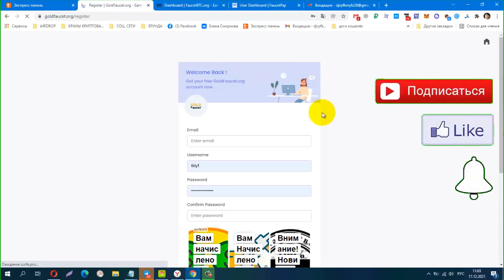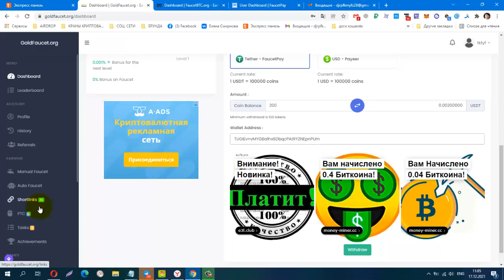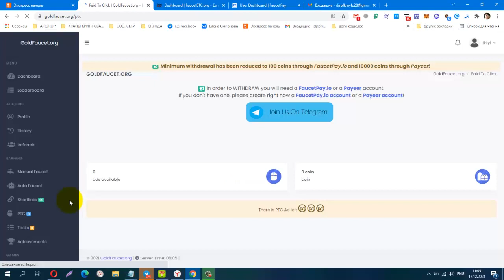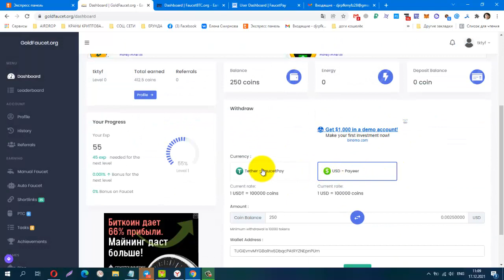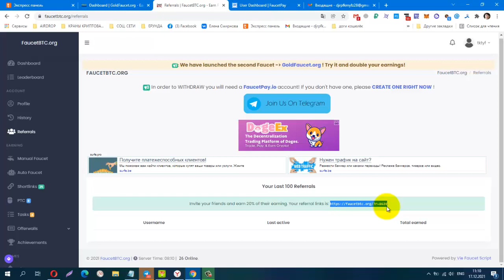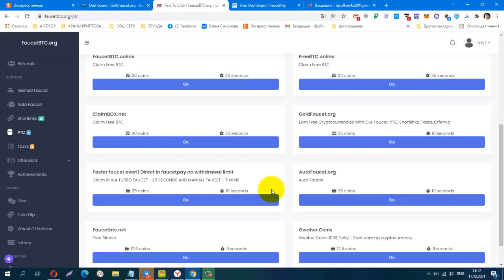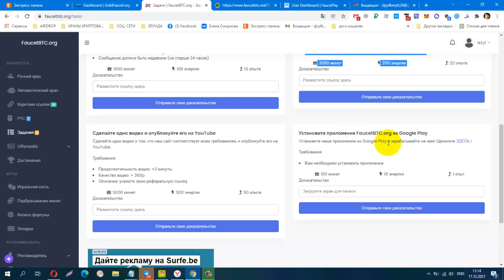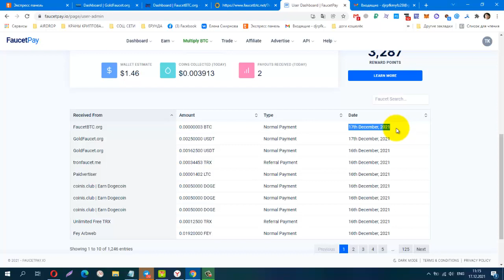Без вложений ДВА BUX БЛИЗНЕЦА! GoldFaucet org и FaucetBTC org вывод инстант на FP от 100 tok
Без вложений. ДВА BUX БЛИЗНЕЦА! GoldFaucet org и FaucetBTC org  вывод инстант на FP от 100 tokens
Материальная помощь
 Буду благодарна за любую помощь
payeer P34908762
Сбер банк
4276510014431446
КОШЕЛЁК payeer.